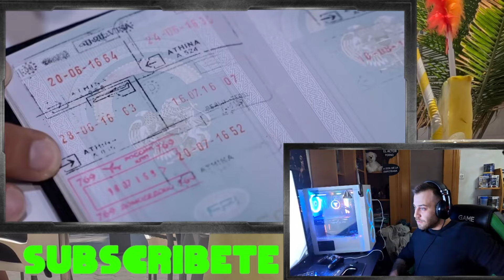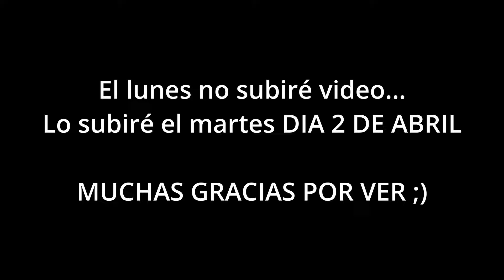🇦🇷ALERTA AEROPUERTO ARGENTINA ✈️Lloré de la risa!! ESPECTACULAR 🇦🇷|| REACCIONANDO ARGENTINA🇪🇦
**Hola familia cómo está? en este vídeo volvemos con la comedia de Fran Gómez en alerta aeropuerto que ha sido increíble!!
"Alerta Aeropuerto Argentina", una obra maestra cómica creada por el talentoso Fran Gómez, lleva a los espectadores a un viaje lleno de risas y situaciones hilarantes en un típico aeropuerto argentino. En esta producción, Fran Gómez muestra su destreza en el arte de la comedia, combinando ingenio, improvisación y un estilo único para crear un ambiente lleno de diversión y entretenimiento.

El vídeo presenta una serie de sketches cómicos que giran en torno a la vida cotidiana en un aeropuerto, desde la caótica experiencia de pasar por el control de seguridad hasta las hilarantes interacciones entre pasajeros y empleados del aeropuerto. Fran Gómez asume múltiples roles, interpretando una amplia gama de personajes extravagantes y coloridos que reflejan la diversidad y el carácter único de la cultura argentina.

Con un enfoque en la improvisación y el humor absurdo, "Alerta Aeropuerto Argentina" ofrece momentos inolvidables que mantienen a la audiencia riendo a carcajadas de principio a fin. Desde el despistado viajero que olvida sus documentos hasta el agente de seguridad excesivamente entusiasta, cada escena está hábilmente escrita y ejecutada para garantizar un flujo constante de risas.

Además de su talento para la comedia, Fran Gómez utiliza el escenario del aeropuerto como una plataforma para explorar temas más amplios, como la frustración de los viajes, las diferencias culturales y los absurdos de la vida moderna. A través de su humor inteligente y perspicaz, ofrece una crítica divertida pero reflexiva de la sociedad contemporánea, mientras mantiene al público comprometido y entretenido en todo momento.

En resumen, "Alerta Aeropuerto Argentina" es mucho más que una simple comedia; es una experiencia inmersiva que combina talento, creatividad y humor para crear un espectáculo inolvidable que dejará al público pidiendo más. Fran Gómez demuestra una vez más por qué es uno de los comediantes más destacados de la actualidad, dejando una impresión duradera con su brillantez cómica y su capacidad para hacer reír a carcajadas a personas de todas las edades y culturas.